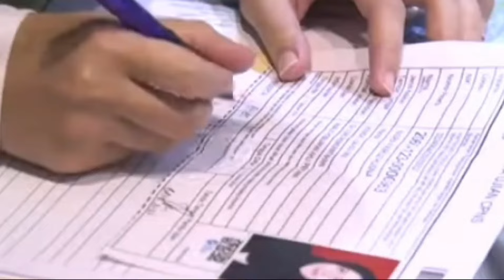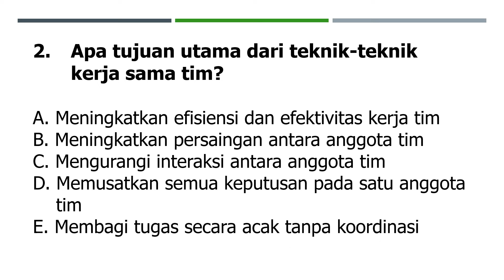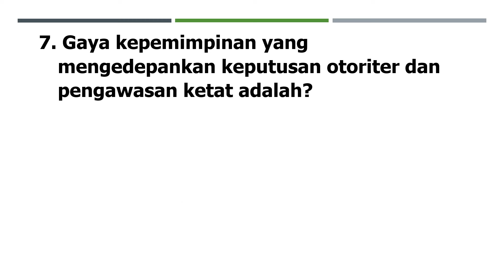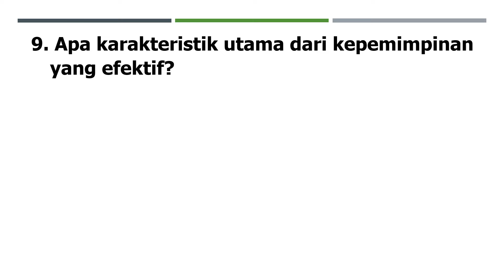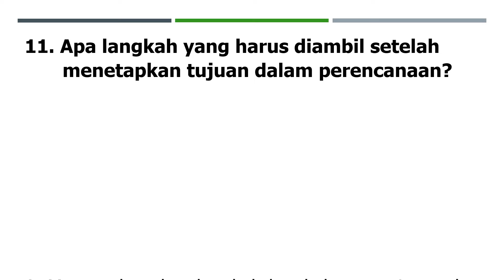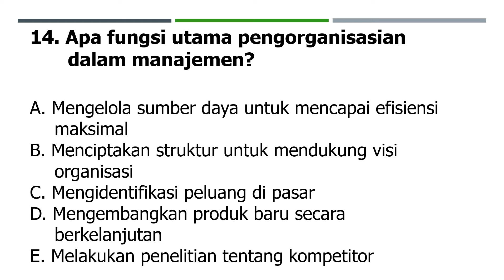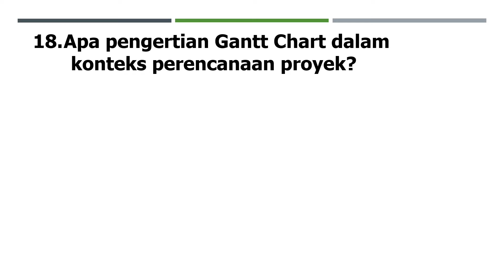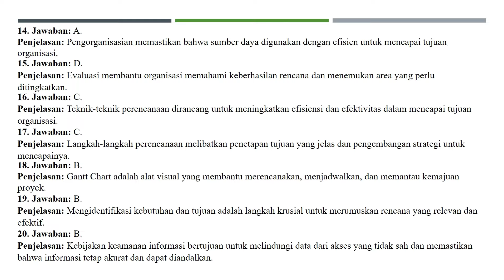Soal PPPK Penata Layanan Operasional || Contoh Soal PPPK Formasi Penata Layanan Operasional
Contoh Soal PPPK Formasi Penata Layanan Operasional : Persiapan Ujian Yang Efektif

Dalam video ini, kami akan membahas contoh soal PPPK (Pegawai Pemerintah dengan Perjanjian Kerja) untuk formasi Penata Layanan Operasional.